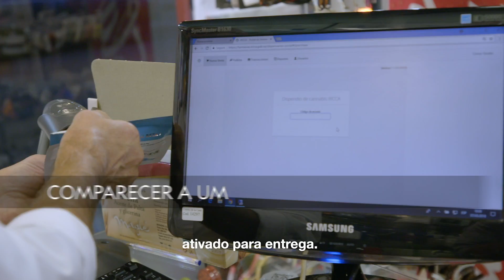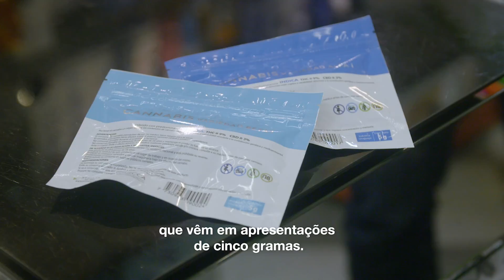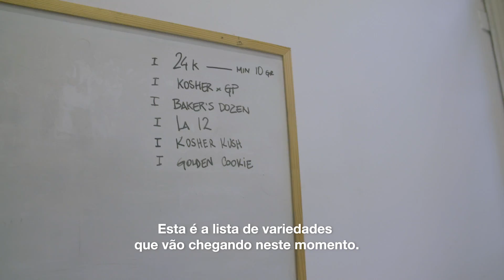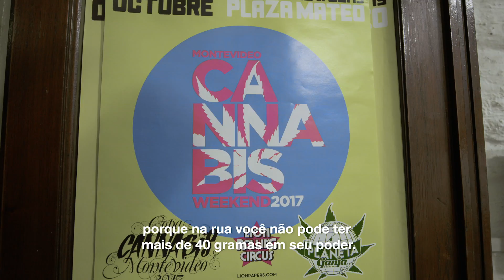Explorer investigation: Comércio legal de cannabis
Conheça como é feito o comércio legalizado da maconha recreativa no Uruguai.